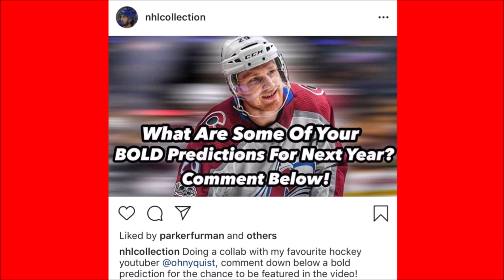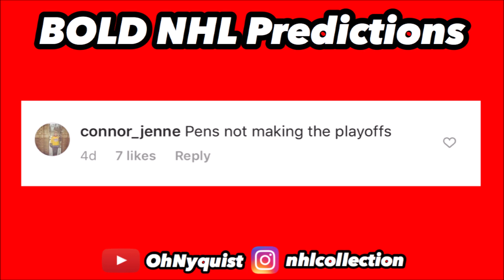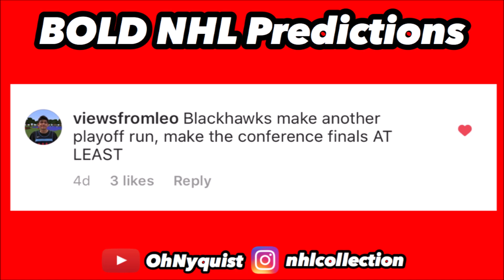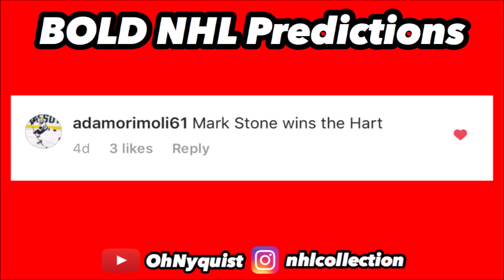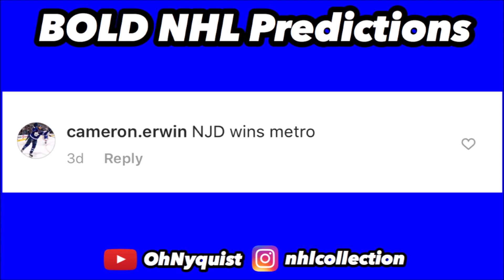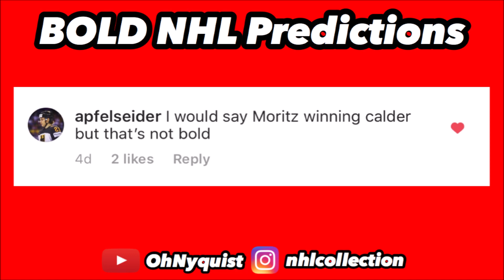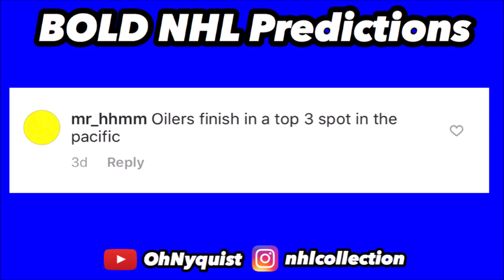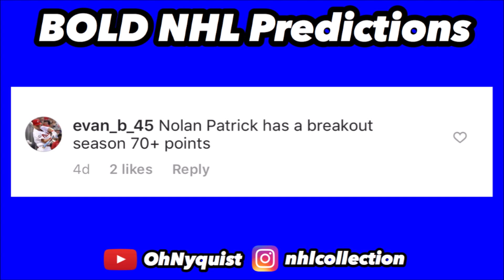You Wont BELIEVE Some Of These BOLD NHL Predictions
Make sure you guys let me know some of your bold NHL predictions down in the comments!